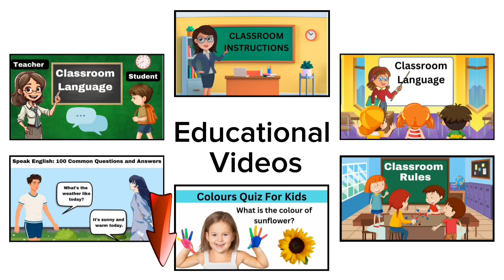Improve your Child's English | Conversation between Mom and Child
Welcome to Yes! Kids Education Channel.
Join Alex and his mom in this fun and educational morning-to-night routine conversation! Perfect for kids learning English, this video features everyday dialogues that help children understand and use daily English sentences with confidence. From waking up in the morning to bedtime stories, watch as Alex navigates his day with the help of his caring mom. Ideal for young learners and parents alike!

English Conversation practice for kids,
Common Questions and Answers in English,
Speak English Fluently,
English Questions Answers ,
English Speaking Course,
Answers to Common English Questions ,
English Grammar, English for kids, English practice, English practice for kids